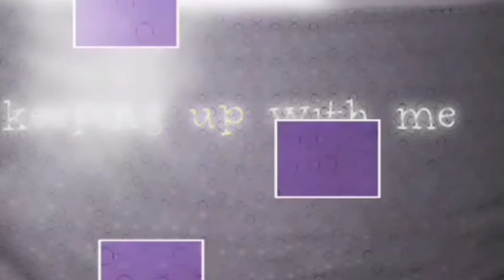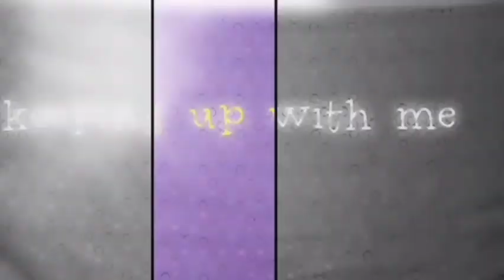22413 Dardenne st, Calabasas, CA 91302 "keeping up with the kardashians"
kim k kid ink instagram